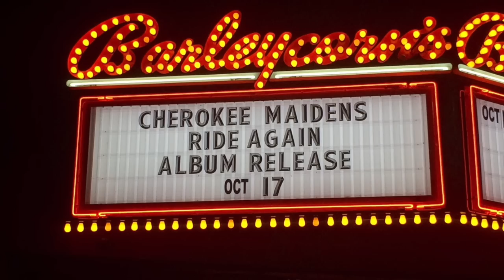Smoke Signal - Orin Friesen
KFDI Radio veteran Orin Friesen, Prairie Rose Ranger and the most-recent inductee into the Kansas Cowboy Hall of Fame speaks about the Cherokee Maiden’s latest release. He’s close, personal friends with the likes of Marty Stuart, Leon Rausch and Johnny Western. Let’s face it: he’s got good taste.